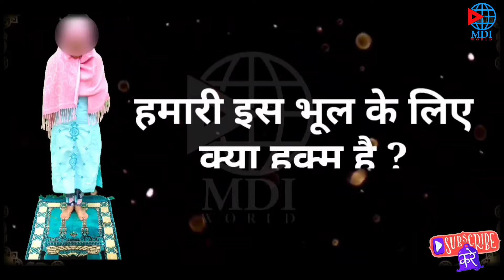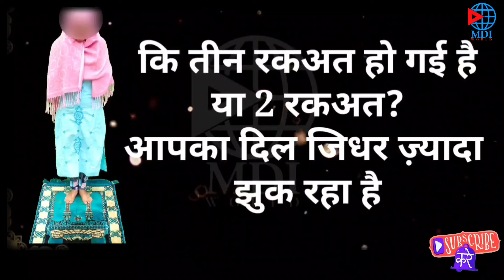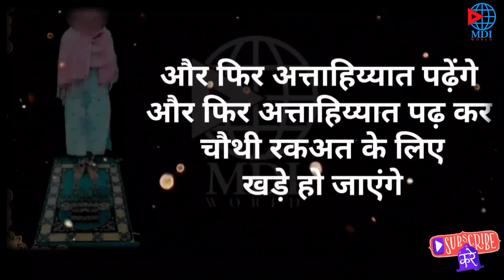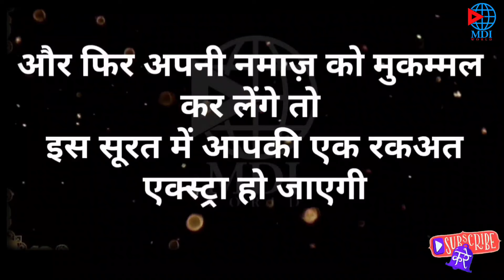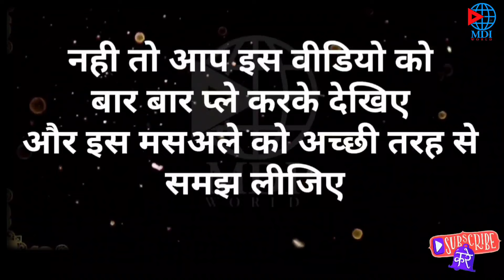Namaz मे रकात भूल जाएं तो क्या करें ।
इंशाअल्लाह.

JAZAKALLAHU KHAIR...

namaj
namaj shikkha
bangle namaj shikkha
salah